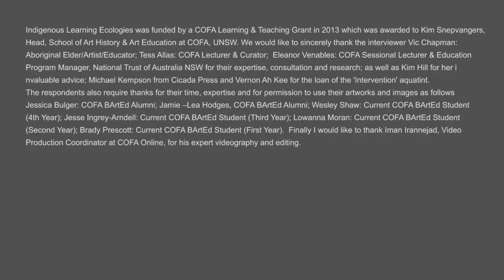Jessica BulgerJessica Bulger - Indigenous learning ecologies -- Wiradjuri, Tumut, NSW-full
Vic Chapman, Aboriginal Artist/Elder/Educator interviews Jessica Bulger, COFA BArtEd Alumni, about her educational journey.  The video highlights the significance of community and going 'home', inspiring students, the significance of Aboriginal art education, being a COFA graduate, making connections through art, authenticity and teaching Indigenous content and the significance of education.

Indigenous Learning Ecologies was funded by a COFA Learning & Teaching Grant in 2013 which was awarded to Kim Snepvangers, Head, School of Art History & Art Education at COFA, UNSW. We would like to sincerely thank the interviewer Vic Chapman: Aboriginal Elder/Artist/Educator; Tess Allas: COFA Lecturer & Curator;  Eleanor Venables: COFA Sessional Lecturer & Education Program Manager, National Trust of Australia NSW for their expertise, consultation and research; as well as Kim Hill for her invaluable advice; Michael Kempson from Cicada Press and Vernon Ah Kee for the loan of the 'Intervention' aquatint. The respondents also require thanks for their time, expertise and for permission to use their artworks and images as follows Jessica Bulger: COFA BArtEd Alumni; Jamie --Lea Hodges, COFA BArtEd Alumni; Wesley Shaw: Current COFA BArtEd Student (4th Year); Jesse Ingrey-Arndell: Current COFA BArtEd Student (Third Year); Lowanna Moran: Current COFA BArtEd Student (Second Year); Brady Prescott: Current COFA BArtEd Student (First Year).  Finally I would like to thank Iman Irannejad, Video Production Coordinator at COFA Online, for his expert videography and editing.